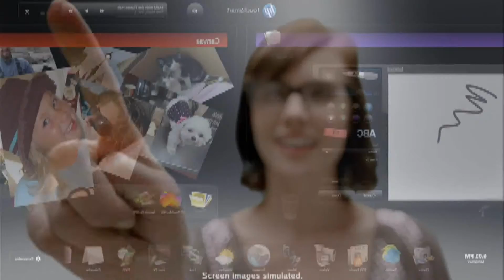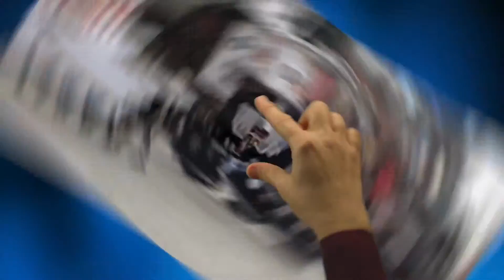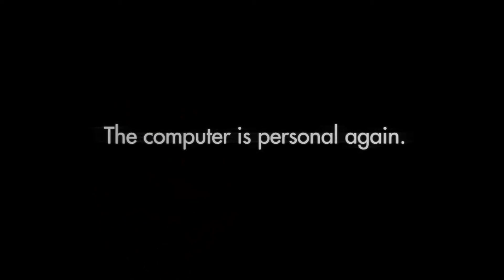PSG_2010_Vision_BG.wmv